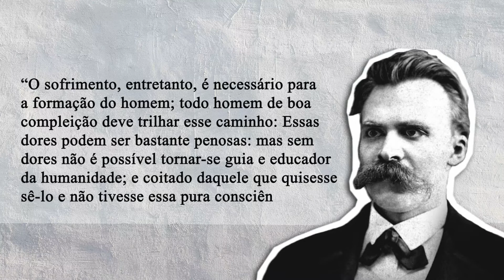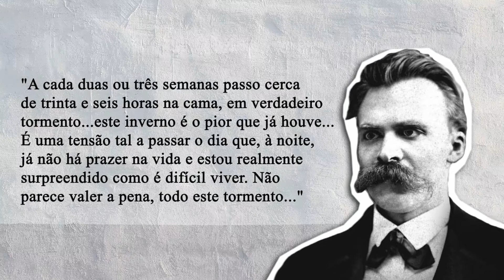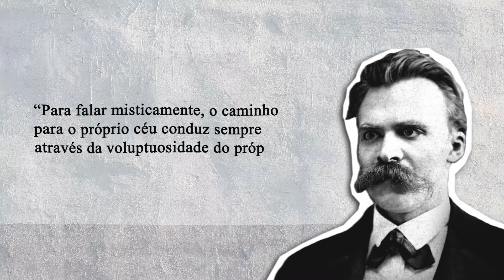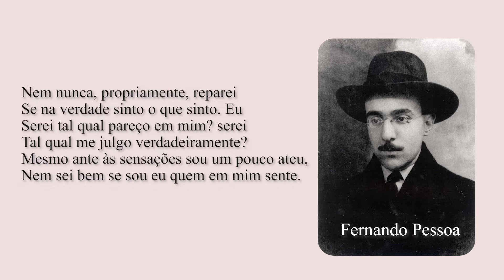Como o sofrimento pode trazer força e reflexão? - (Death Note, Aristóteles e Nietzsche)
Vídeo complementar sobre o tema feito pelo canal @OCovil13